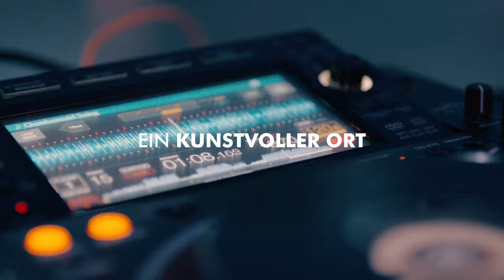Kunst Trailer 2020 - Prien am Chiemsee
Gemeinsam Kunst erschaffen, genießen & erleben.
Alles artsy in Prien am Chiemsee.

Kunde: Prien Marketing GmbH
Projekt: Eventfilm | Tourismusfilm